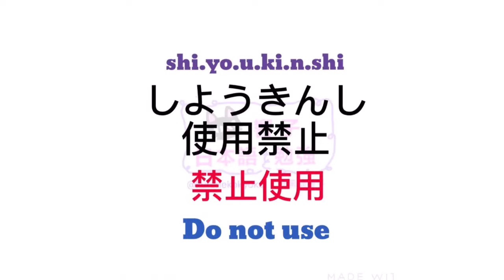JLPT N5 N4 | 大家的日本語 進階 單字 | 日文教學 | WORDS 117 [黑貓響子]